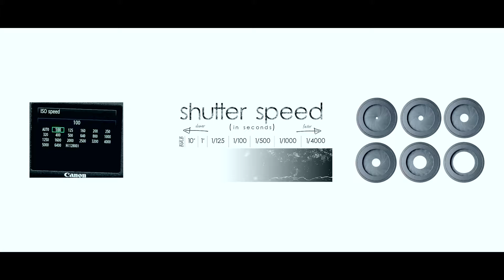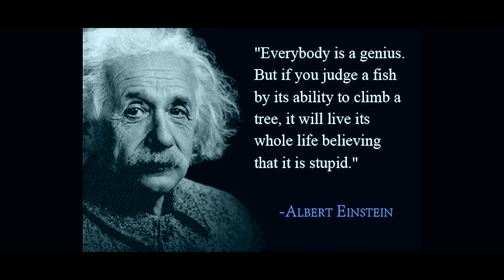Final interview 2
B-Roll Photography Class summer 2016.

Robert Jackson talks about why he started B-Roll Media & Arts.